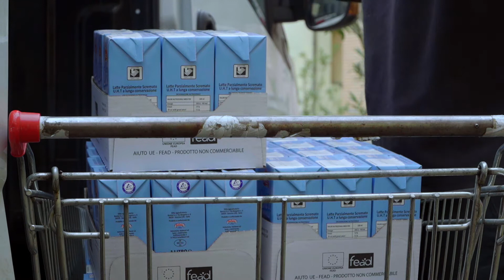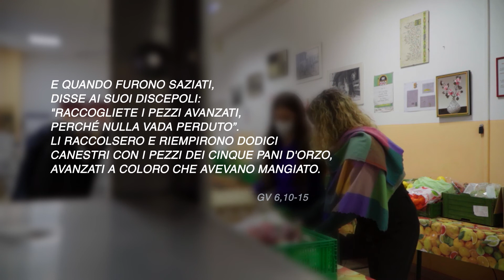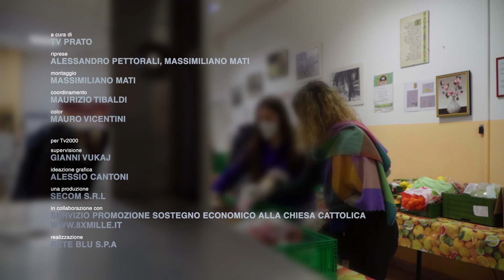Alessandria, progetto "ServiLo"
Con il progetto ServiLo, la Caritas diocesana di Alessandria, coinvolge giovani volontari nelle proprie attività, dove il servizio verso il prossimo diventa anche un'occasione di formazione alla costanza e alla responsabilità. Gestendo il fresco in eccesso dalle catene distributive e destinandolo alle famiglie più bisognose, i volontari acquisiscono soft skills sempre più importanti nel mondo del lavoro.

Scopri su i progetti realizzati anche grazie alla firma per l’8xmille alla Chiesa cattolica.